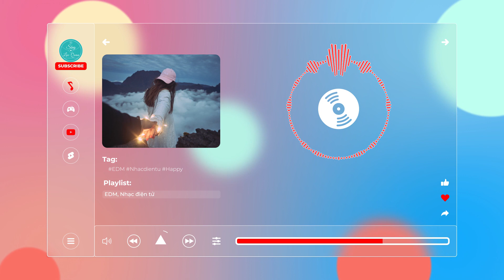When You See Me - SOMM【Nhạc không bản quyền, No Copyright Music】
🎵 Thông tin bài hát/Track Info:
Credit